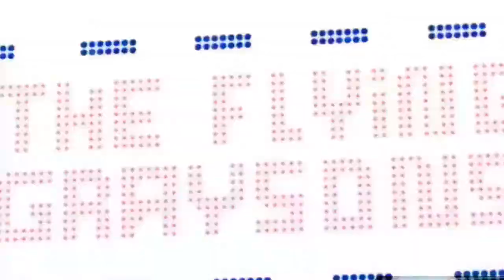Titãs - Teaser Trailer Official 1 (Legendado)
O 1° Trailer de titãs já saiu.